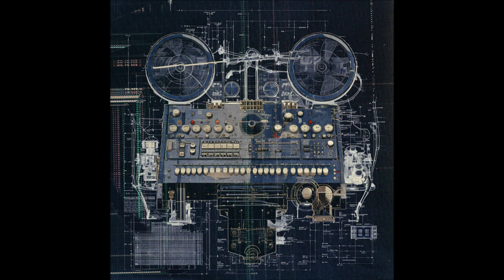D-Omen - Do Like [DDD093]